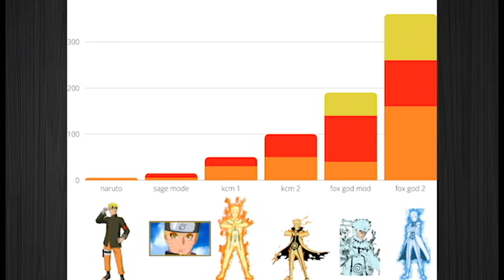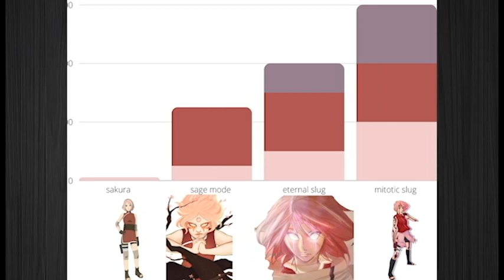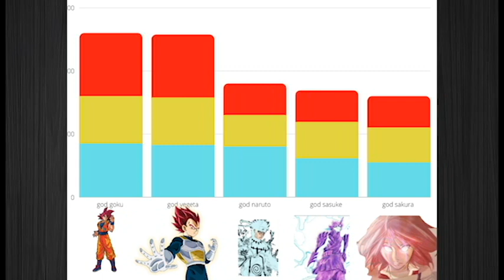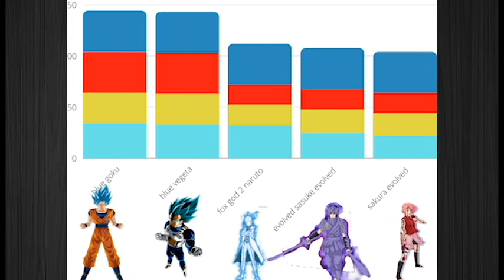What If Goku and Vegeta Trained Naruto and Sasuke part 15 : The Coming War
so it's been a month and i'm sorry about that but merry Christmas i hope your holiday plans all work out

but this chapter is really taking this story far alot of plot point see their pay off and more plot point carry their weight

opening discussion : (0:00)
intro : (4:23)
Danzo's interjection and Naruto's confession : (5:17)
prelude to the summit and training : (10:20)
the five kage summit : (17:16)
That's a nice summit you got  there : (22:12)
that's a real nice village you got there : (25:43)
naruto wants answers : (32:29)
the end for today : (38:14)
comment callout : (39:30)
outro : (44:39)